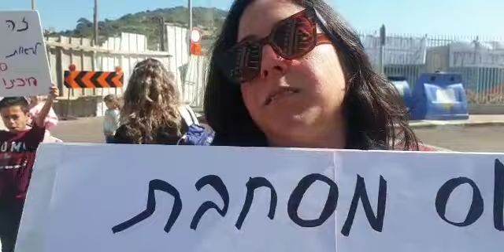חי פה - חדשות חיפה: הפגנה ברמת הנשיא נגד התעלמות עיריית חיפה בעניין בית הספר (צילום: דודי מיבלום)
תושבים ברמת הנשיא יצאו היום, ו’, 28/2/20, להפגנה. לדבריהם, עיריית חיפה אינה פותחת את בית הספר במשך שש שנים. התושבים מוחים גם על כך שלדבריהם העירייה לא מנהלת מולם דו שיח ולא מסבירה מה התכנית לגבי פתיחת בית הספר.
תושבי השכונה מסר לחי פה: בעיריית חיפה סוחבים אותנו כבר שש שנים. בית הספר כבר עומד בנוי והעירייה מספרת לנו תירוצים. התירוץ האחרון הוא על כביש גישה.